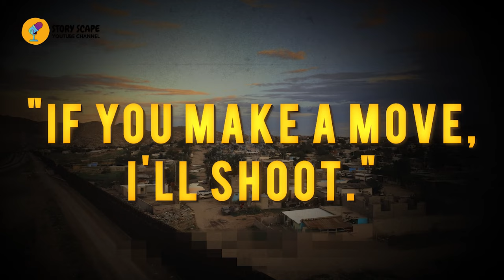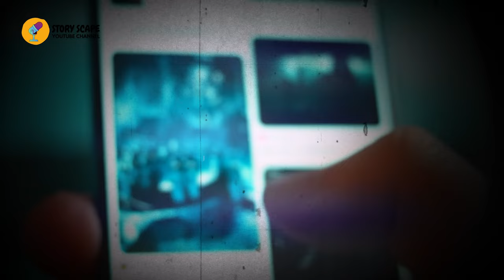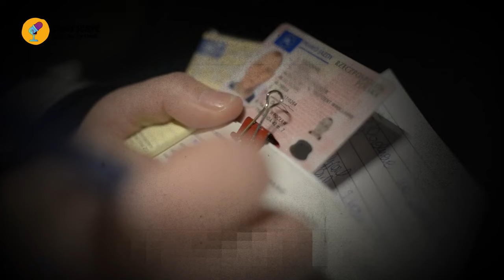The Vigilante Mother That Took Down The Dangerous Cartel That Killed Her Daughter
In the vast, dangerous world of drug cartels and criminal organizations, the story of Miriam Rodriguez stands as a testament to the unbreakable bond between a mother and her child. This is the true story of a relentless pursuit for justice, a harrowing reminder of the grim reality faced by countless families caught in the crossfire of cartel violence.